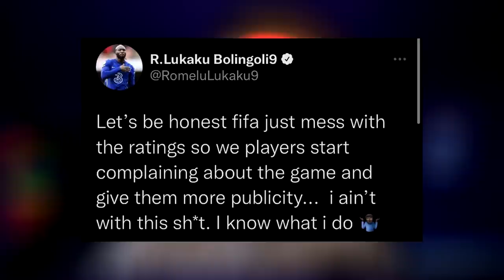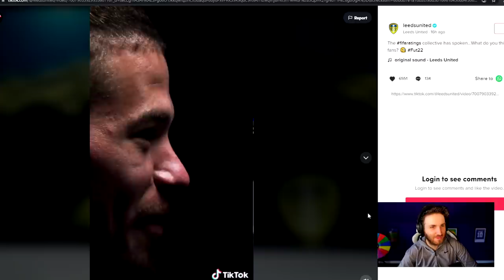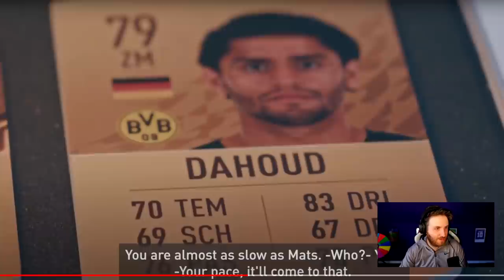15 Footballers that Hate their FIFA 22 Player Ratings!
Footballers in the Premier League/Serie A/Bundesliga react to their FIFA 22 Player Ratings! Footballers who Hate their FIFA 22 Player Ratings

FIFA 22 Player Ratings

FIFA 22 Most Shocking Player Ratings

Footballers who hate their FIFA 22 Player Rating

Footballers React to their FIFA 22 Player Ratings

Rudiger

Footballers react to FIFA 22 Ratings

FIFA 22 Official Player Rating

FIFA 22 Premier League Player Ratings

Player Ratings

Mason Greenwood

Cristiano Ronaldo

Most Shocking Player Ratings

FIFA 22 Official Player Ratings

FIFA 22